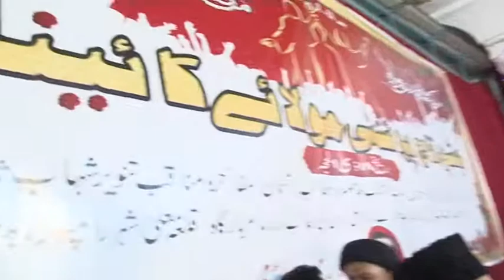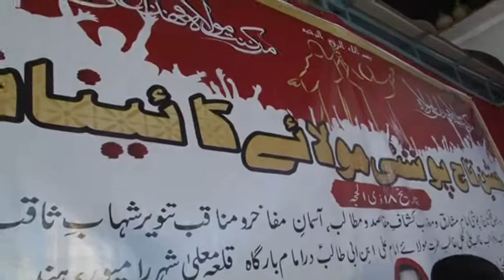Maulana Syed Mohd. Zaman Baqri | Azeemushaan Jashne Ghadeer Rampur 2017 | Sahar Academy Rampur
"Man Kunto Maula Fahaza Ali-un-Maula"- (Rasule Khuda Muhammad Mustufa s.a.a.w)
Azeemushaan Jashn-e-Tajposhi-e-Maulood-e-Haram Jashne Eide Ghadeer Rampur U.P
18 Zilhijj 1438 Hijri (10 September 2017)
Imambargah Qila-i-Mualla Rampur
Beruni Shora-e-Ikram
1.) Janab Nashir Naqvi Amrohvi
2.) Janab Dr Shamsul Hasan Banarsi
3.) Janab Meer Nazeer Baqri Ikhrotia
4.) Janab Nausha Amrohvi
5.) Janab Shadab Amrohvi
6.) Janab Dilshad Nageenvi

Khitabat
Maulana Ghazanfar Abbas Toosi Delhi
Maulana Kausar  Mujtaba Amroha
Maulana Amber Abdi Lucknow

Nizamat
Janab Tanveer Sehri Rampuri
Sadarat
Maulana Syed Mohammad Zaman Baqri Sb

Minjanib- Sahar Rampuri Memorial Academy Rampur U.P India
Convenor - Tanveer Sehri Rampuri